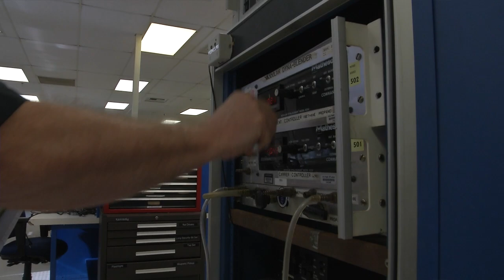Why should I join MSHA’s Technical Support team?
Working for the U.S. Department of Labor is fueled by our employees' shared passion to serve. In this video, employees discuss why the Mine Safety and Health Administration’s Technical Support team is a great place to work, how they use their diverse educational and work backgrounds, and why their work matters to the nation’s miners. Information regarding job opportunities available can be found